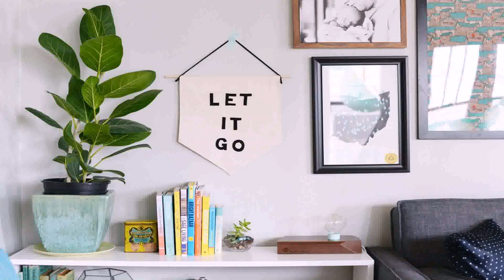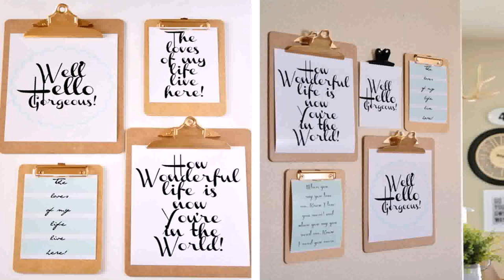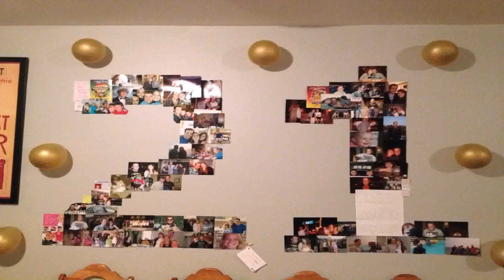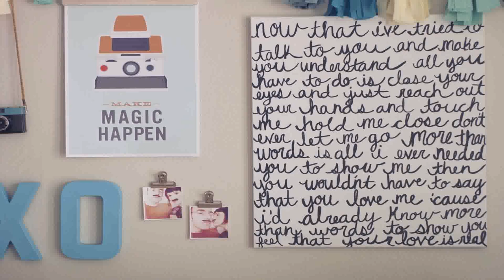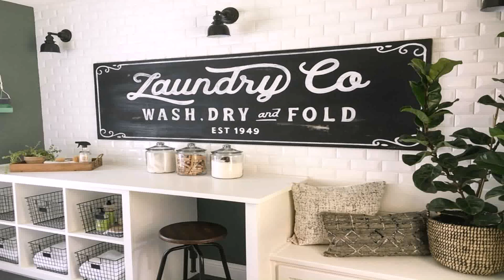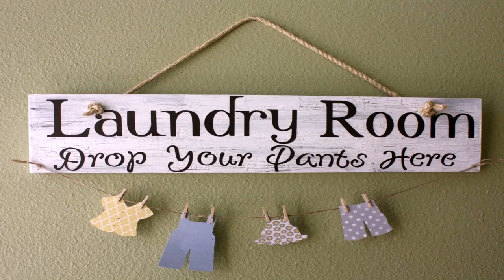Diy Birthday Wall Decoration Ideas